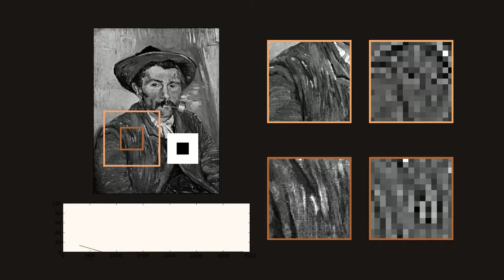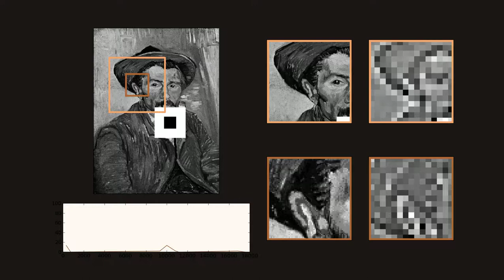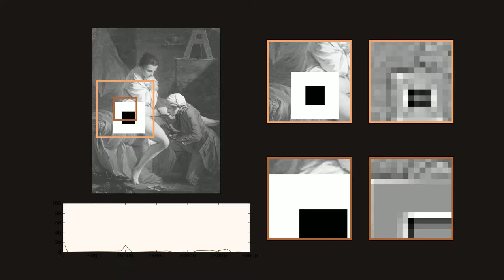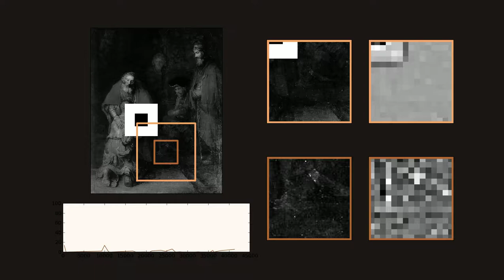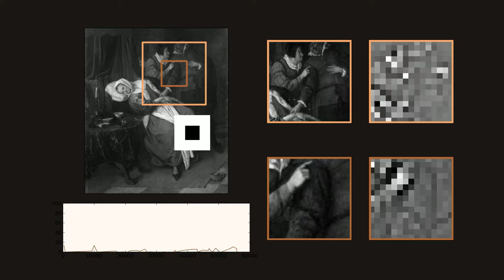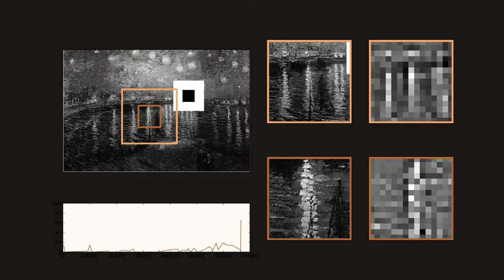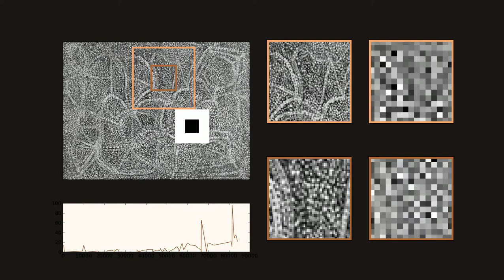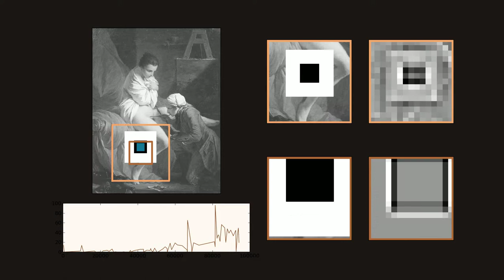BECCA finds a stationary target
BECCA, a general machine learning algorithm, looked for a black square against a complex visual background. By the end of its 100,000 time step lifetime, it was able to quickly zero in on it about half the time.